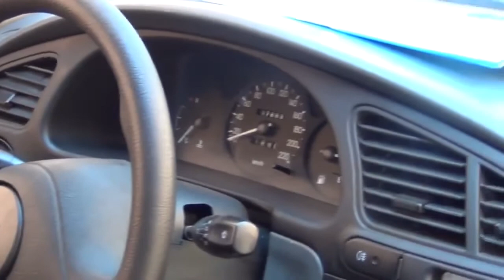Шевроле ланос, плохо греет печка что делать?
шевроле ланос